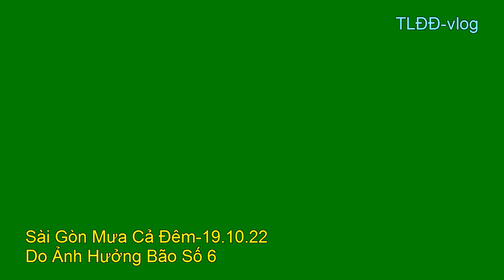#809- Sài Gòn (19.10.22) Mưa Cả Đêm +Lẫn Ngày Do Bị Ảnh Hưởng Bão Số 6(NESAT)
Xin cảm ơn bạn đã xem clip, Đăng Ký và nhấp Like ủng hộ kênh Youtube "Vlog Thầm Lặng Đó Đây-Dọc Đường Gió Bụi".
Trân Trọng.